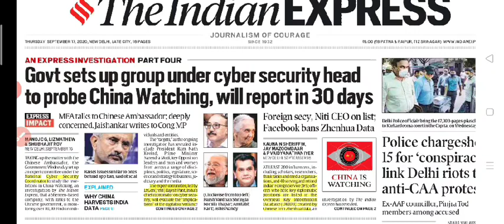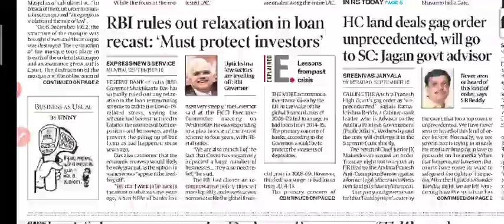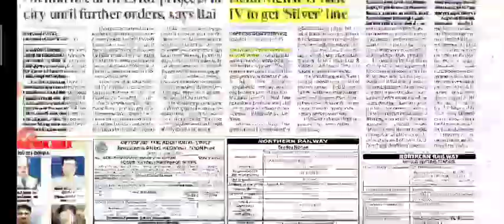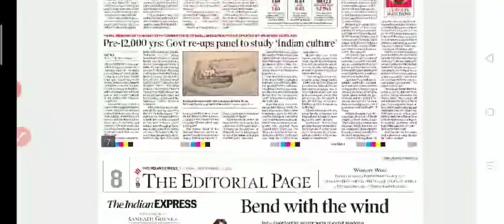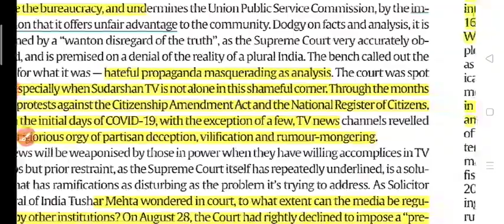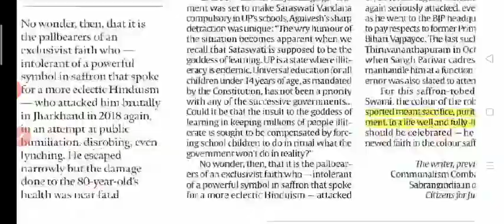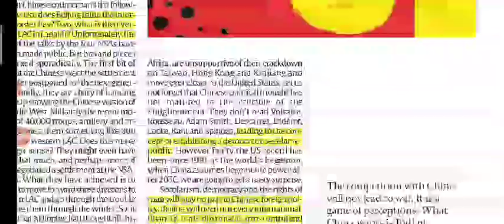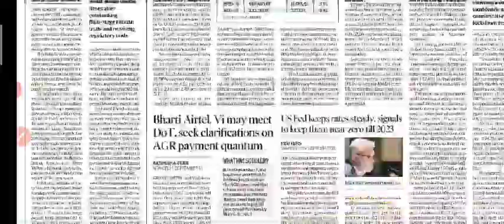17 September 2020 The Indian Express News & Editorials Analysis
Important Articles Of the day
India China standoff LAC

Rakhigarhi

ghaziabad 1st detention centre
Bend with the wind

SORRY, YOUR LORDSHIP

Show vilifies Muslims but priorre straint sets a dangerous precedent
when dissent is being criminalised#upscjihad
—and courts are fumbling

Our Larger China picture

KAPILA VATSYAYAN
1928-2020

etc